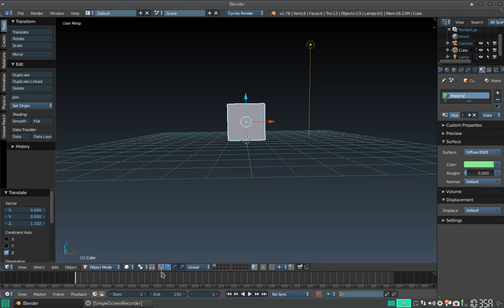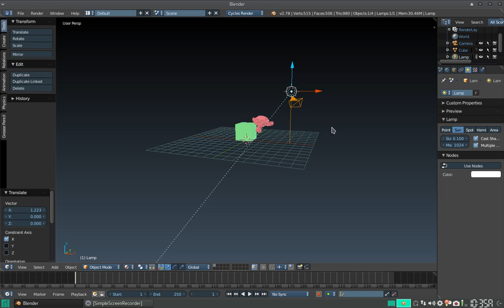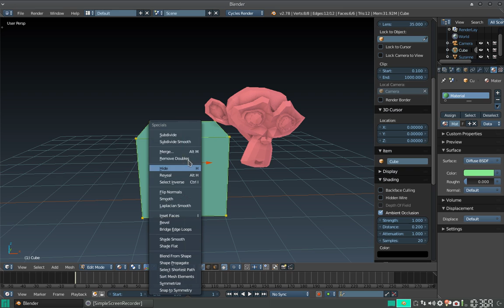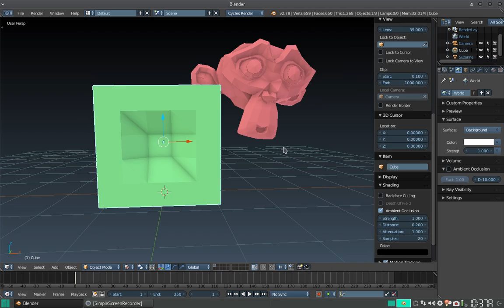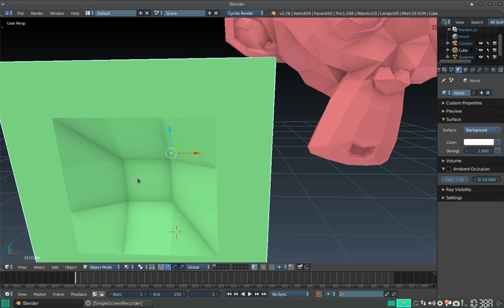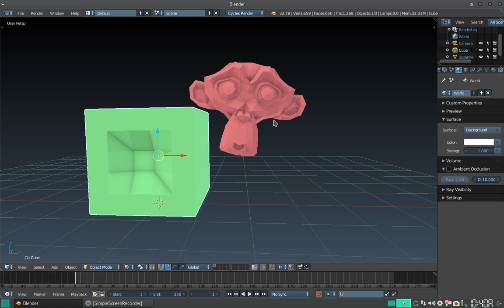Blender Quicktip: Oclusión ambiental en el Viewport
En este consejo rápido vemos cómo se puede implementar la Oclusión Ambiental en el área de trabajo de Blender.